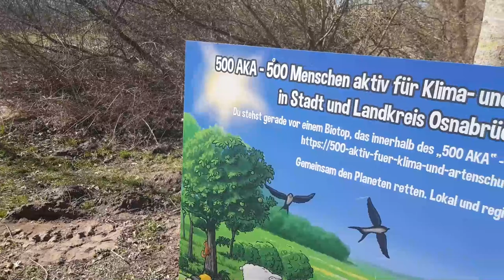Bepflanzung und Ausbau der Trockensteinmauer in Ostercappeln/Venne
Ausbau und Bepflanzung der Trockensteinmauer in Ostercappeln/Venne

Danke an die vielen tollen Menschen, die dabei waren.
Wenn wir es wollen: Dann schaffen wir Strukturen, die der Planet dringend benötigt.
Und es geht (wie man sieht) :-)

Eine Bitte: WIr bemühen uns auf vielen unterschiedlichen Ebenen um Gelder zur Fortsetzung des Natur-, Klima- und Tierschutzprojektes "500 AKA"...
Bedeutet: Mehr Bäume, Mehr Setzlinge, Mehr Saatgut, Mehr Tierschutz.